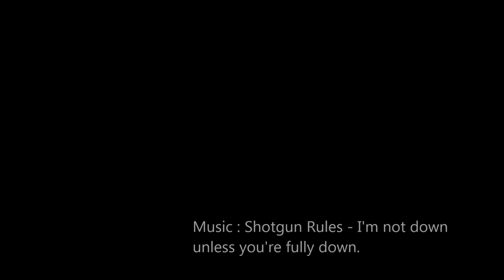Hay Field - Ploughing session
Music delivered by: Shotgun Rules - I'm not down unless, you're fully down.